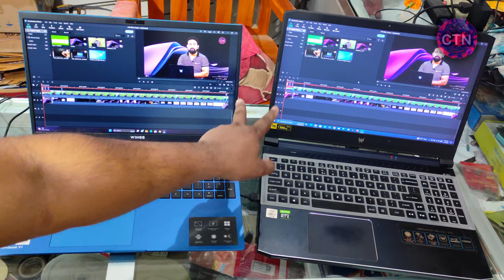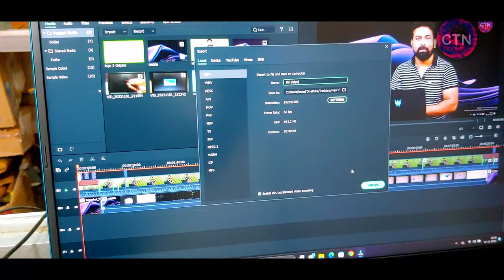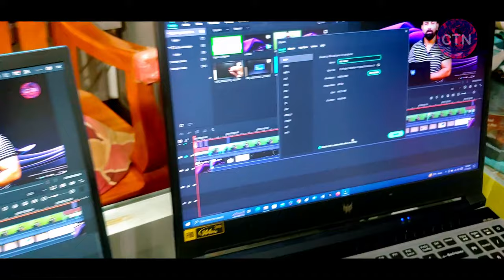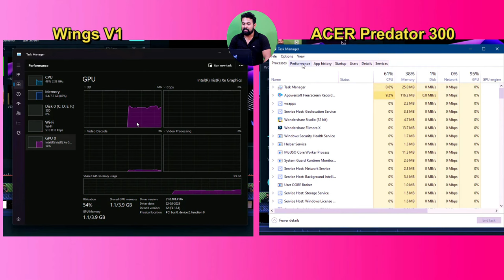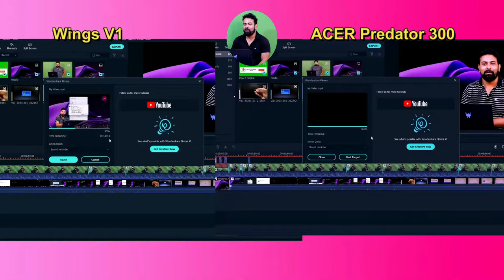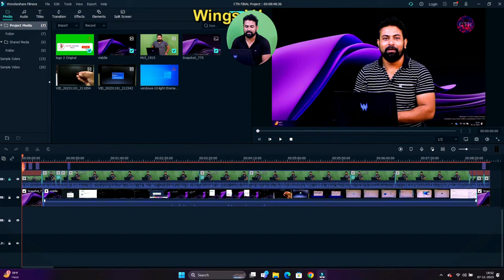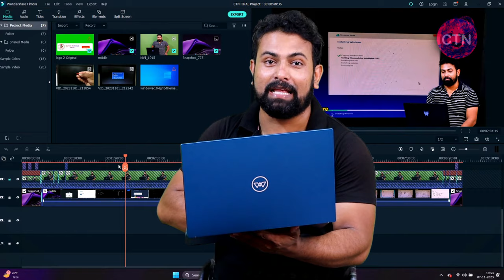Wings Nuvobook V1 Performance || Wings Nuvobook V1 Video Editing || Wings Nuvobook V1 Gaming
Friends, Welcome to Another Helpful Video- In this Video I Explain Wings Nuvobook V1 Performance for Video Editing and gaming.

Wings Nuvobook V1 Aluminium Alloy Metal Body Intel Core i5 11th Gen 1155G7 Purchase Link….
Similar laptops…
ZEBRONICS Newly launched NBC 3S Core i3 12th Gen 1215U Laptop Purchase Link….
Lenovo IdeaPad 1 AMD Ryzen 3 7320U 15.6" HD Thin and Light Laptop purchase Link….
Acer One 14 AMD Ryzen 3 3250U Processor Laptop purchase Link….

Your Quarries: -
1. Wings Nuvobook V1 Performance.
2. Wings Nuvobook V1 Gaming
3. Wings Nuvobook V1 Video Editing
4. wings nuvobook v1 aluminium alloy metal body intel core i5 11th gen 1155g7
5. wl-nuvobook v1-blu thin and light laptop
6. i5 11th gen 1155g7
7. 8 gb/512 gb ssd/windows 11 home
8. 15.6 inch, blue, 1.60 kg
9. wings nuvobook v1
10. wl-nuvobook v1-blu
11. wl-nuvobook
12. v1-blu
13. intel core i5 11th gen 1155g7
14. intel core i5 11th gen
15. 1155g7
16. low price laptop
17. i5 11th gen laptop
18. i5 12th gen laptop
19. i5 13th gen laptop
20. thin and light laptop
21. zebronics newly launched nbc 3s
22. lenovo ideapad 1 amd ryzen 3 7320u
23. acer one 14 amd ryzen 3 3250u
24. Don’t Purchase Wings V1 laptop Before Watch This Video

*** Videos All Music Provider From Filmora X “Lights” Free Music ***